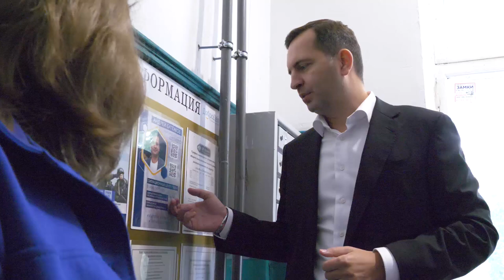Глава округа Андрей Булгаков проверил ход комплексного благоустройства на ул. Институтской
Глава округа Андрей Булгаков проверил ход комплексного благоустройства дворовой территории на улице Институтской. Работы во дворе дома №30 планируется завершить до 10 сентября.